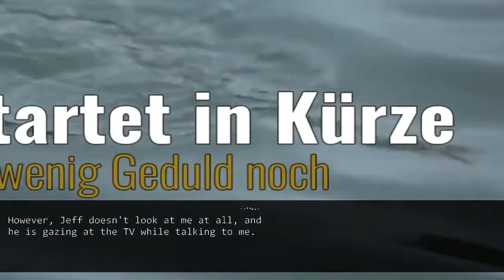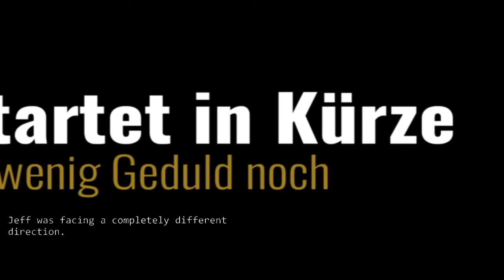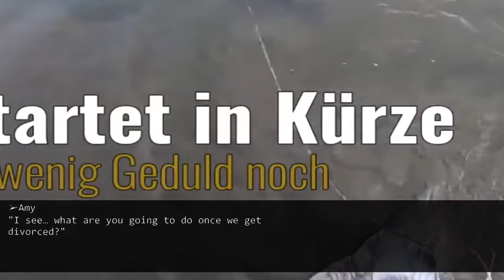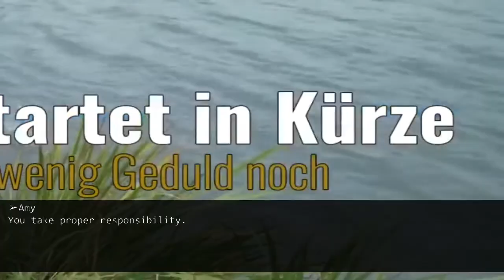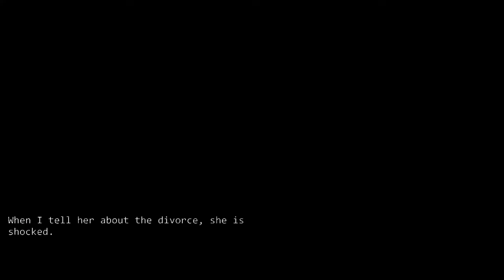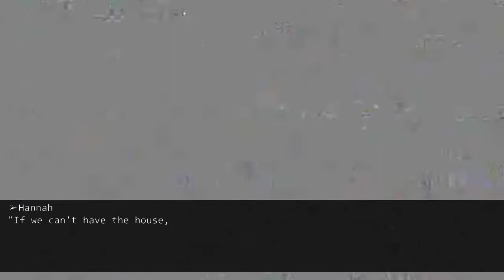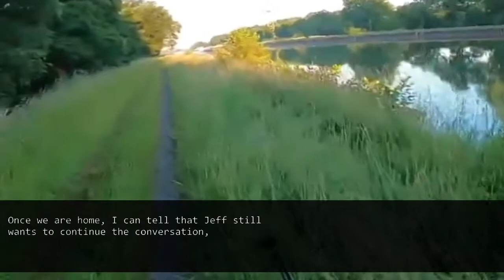Married 20 yrs, Husband divorces me for girl younger than our child. I tell her the truth about him.